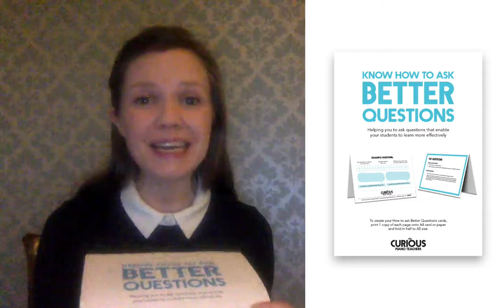How to ask Better Questions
Do you know what type of questions you ask in your piano lessons?

This resource provides you with pop-up cards for your piano studio, explaining the 8 different types of questions and helping you to improve your questioning technique in lessons, so that your students learn more effectively.